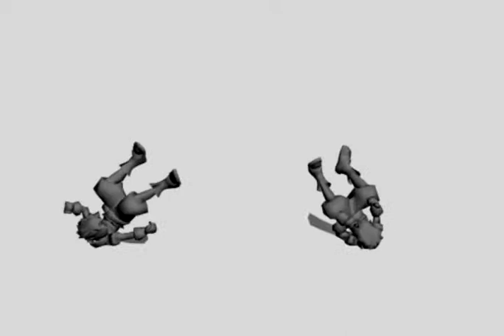Player animation cycles